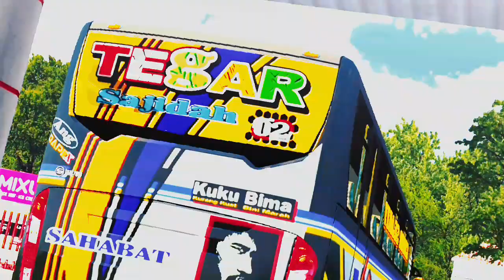INI YANG KALIAN CARI😱LIVERY BUSSID CIREBONAN SAHABAT TEGAR||kodename bussid terbaru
INI YANG KALIAN CARI😱LIVERY BUSSID CIREBONAN SAHABAT TEGAR 02 ||mod bumel scorpion king||BUMELAN

🤗Hello Selamat Datang Di Channel JACK LEBBELL
Channel Ini Berisi Tentang,Share Livery Bussid Cirebonan Atau vektor Nama Julukan bus Cirebonan Dengan Kualitas HD
Jika Suka Video Ini Silahkan Klik Tanda Jempol Ke Atas,👍Namun Tidak Suka Jangan Sungkan Klik Tanda Jempol Ke Kebawah..👎

📌INSTRAGRAM
 Dwonload Game Bus Simulator indonesia
TERIMA JASA PEMBUATAN LIVERY BERBAGAI MACAM YANG KALIAN INGINKAN:
YANG MAU PESAN/OLDER BISA LANGSUNG DM
DI IG/FB-LINK MENJU BERKOMUNIKASI ADA DI ATAS.
⚠️YANG MAU MENSHARE/ REAUPLOAD LINK LIVERY CIREBONAN BERKUALITAD FHD HARAP ARAHIN KE CENEL INI YAH TERIMAKASIH😊

ETTTTT SEBELUM LANJUT DWONLOAD LIVERY
CEK KOLOM KOMENTAR DULU😊. ??

📌Obb Yang Saya Pakai

والسلام عليكم ورحمةالله وبركاته
kodename speed bus ori 600km/h - kodename speed bussid v3.7.1 | size kecil !!